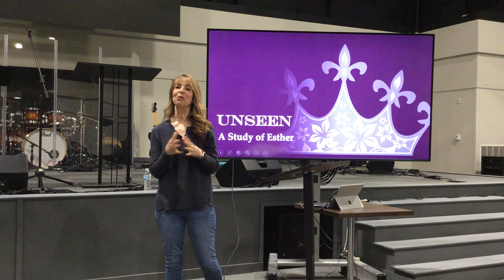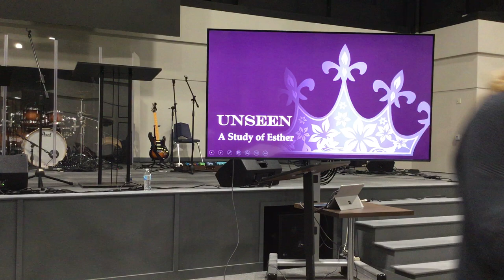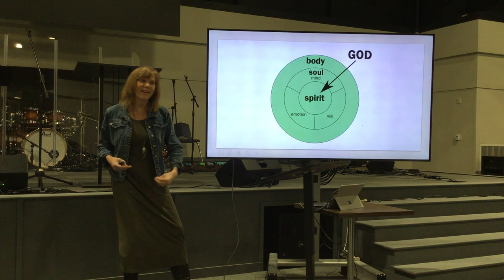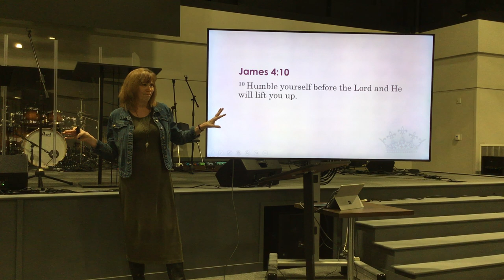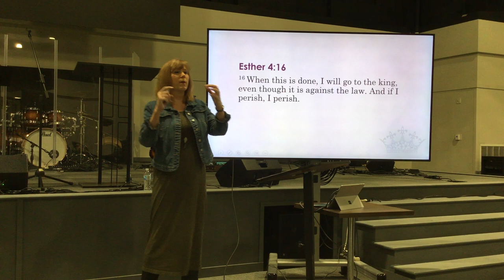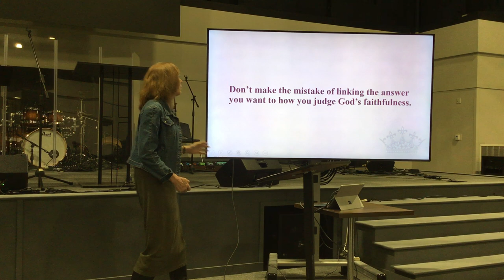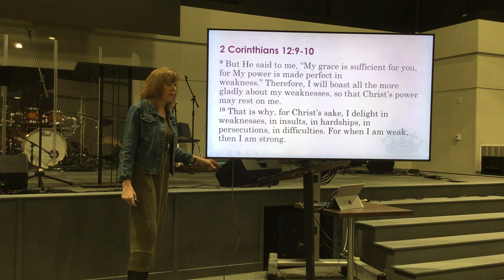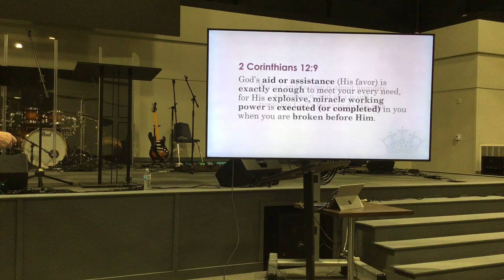Cornerstone Women - March 15, 2023